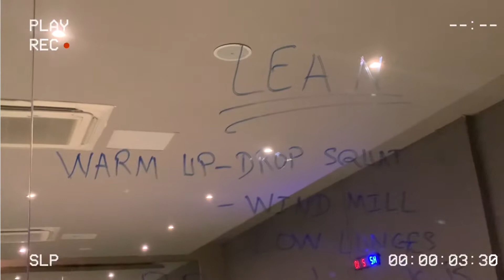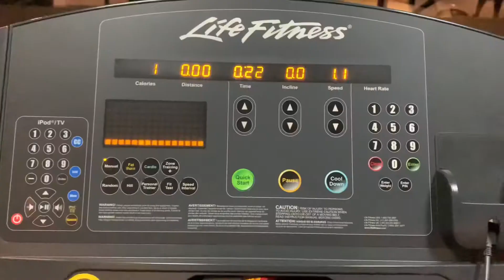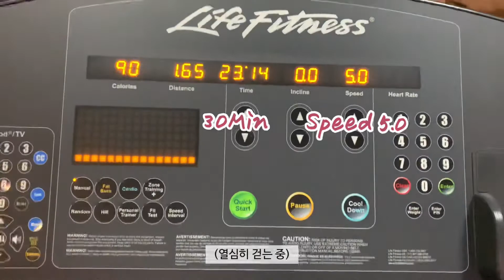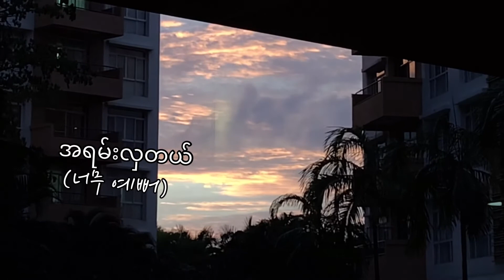미얀마양곤 | 헬린이 브이로그 | 그룹PT | 외국에서 PT받기 | 린&컴뱃 | Work out vlog | Gym | Group PT | Lean&Combat | Gybm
Pro포기전문 헬린이의 그룹PT 받는 날
과연 저는 영상에서 몇 번이나 포기를 했을까요~~~?